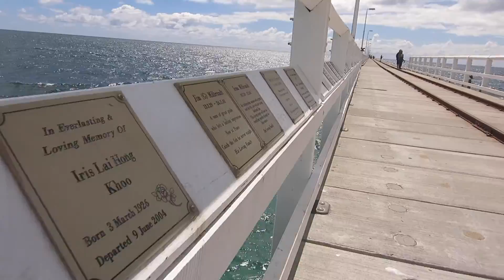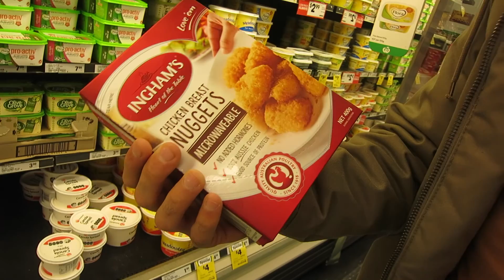INJINUP NATURAL SPA / WYADUP ROCKS | Vlog 89